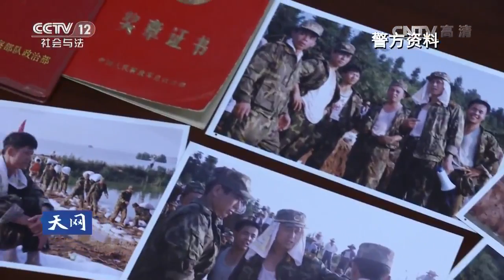洪水中的脊梁【天网 20170116】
本期节目主要内容： 2016年7月，位于长江两岸很多地区，正经历有水文记录以来最大洪水袭击，长江水位全线告急。洪水、台风一次次来袭，抢险队分秒必争，一艘艘小船、一双双大手、一副副肩膀，铸成守护湖北麻城人民赖以生存家园的钢铁脊梁。